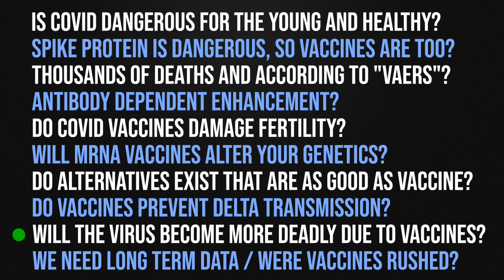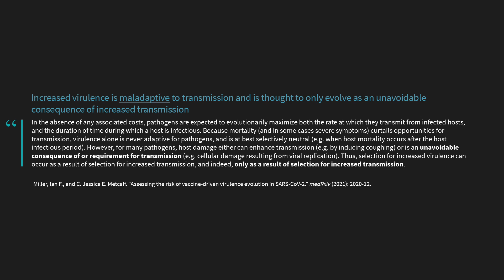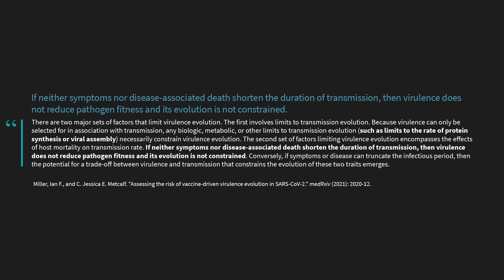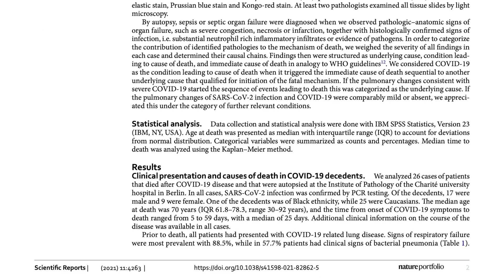COVID-19 vaccines and viral evolution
It is unlikely that vaccines can drive the SARS-CoV-2 virus to evolve and become more virulent because it goes against typical viral behavior. The selective pressure on viruses is to evolve to become more transmissible rather than more virulent. However, new variants may arise that evade the antibodies produced by vaccines. Yet, there is no evidence to suggest that human vaccines can cause pathogens to become more virulent. In this clip, Dr. Rhonda Patrick discusses the relationship between vaccines and viral evolution.